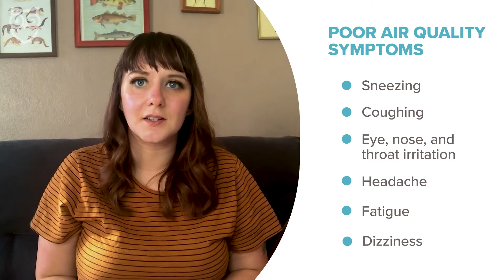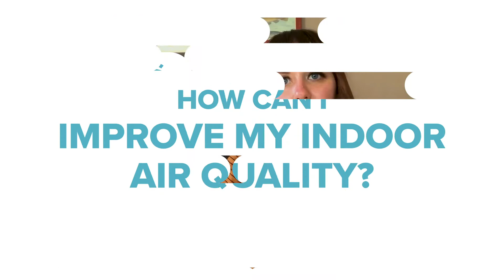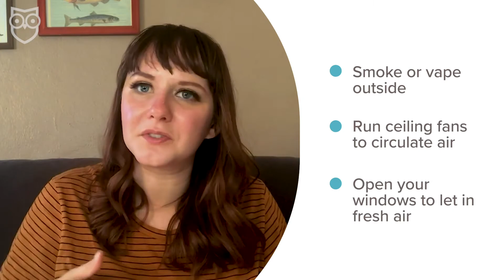Indoor Air Quality 101 | Understand and Improve the Air in Your Home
Get more tips on how to improve indoor air quality in your home

Good indoor air quality can lead to happier, healthier lives for you and everyone in your home. Learn what IAQ is, what causes poor indoor air quality, and how you can improve the air in your home.